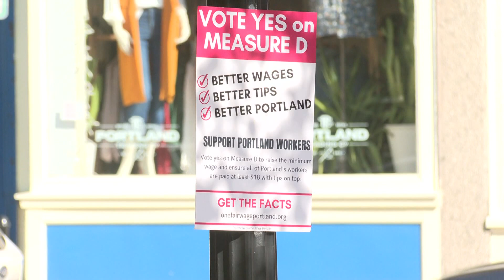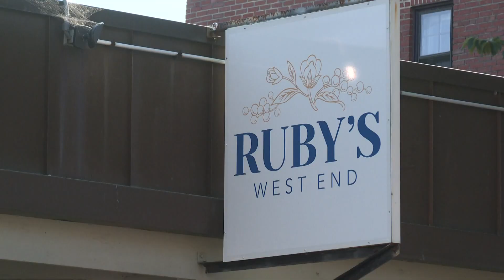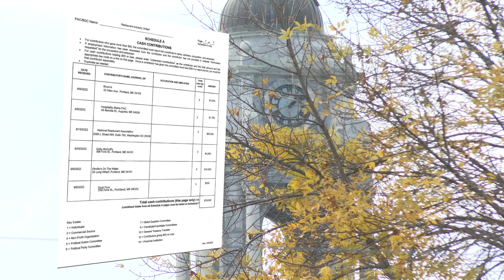Portland voters to decide future of minimum wage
Question D, one of 13 ballot questions in the city, looks to eliminate the sub-minimum wage and raise the minimum wage to $18 per hour.